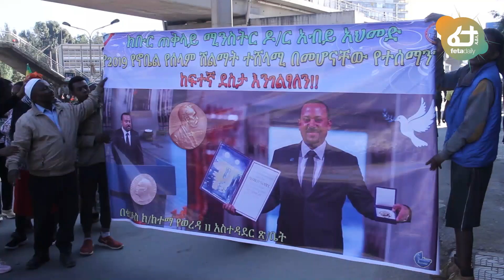አዲስ አበባ ቀዉጢ ሆናለች! ህዝቡ ስለ አብይ ምን ይላል…. | Ethiopia | Dr. Abiy Ahmed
አዲስ አበባ ቀዉጢ ሆናለች!
ህዝቡ ስለ አብይ ምን ይላል…. | Ethiopia | Dr. Abiy Ahmed